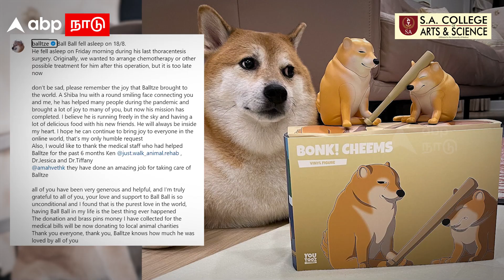Cheems Balltze Dog Died | மீம்ஸ் மன்னன் சீம்ஸ் உயிரிழப்பு.. ரசிகர்கள் சோகம்..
Cheems Balltze Dog Died | மீம்ஸ் மன்னன் சீம்ஸ் உயிரிழப்பு.. ரசிகர்கள் சோகம்.. |  Cheems Memes

Poonamallee - Avadi Main Road, Thiruverkadu, Chennai - 600 077.